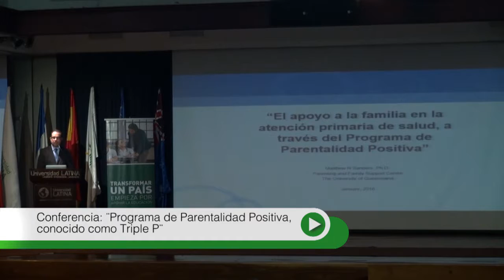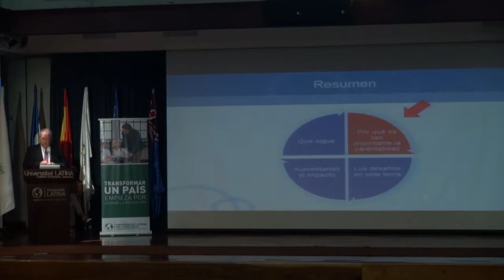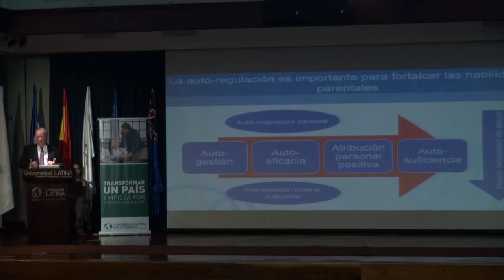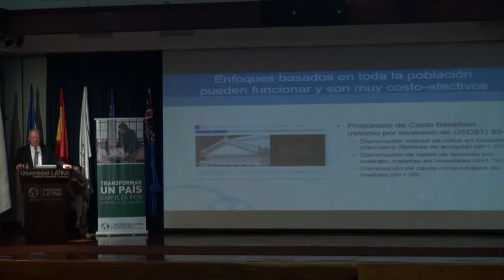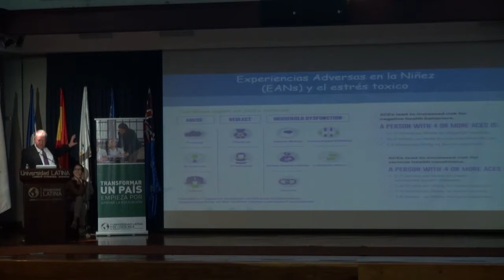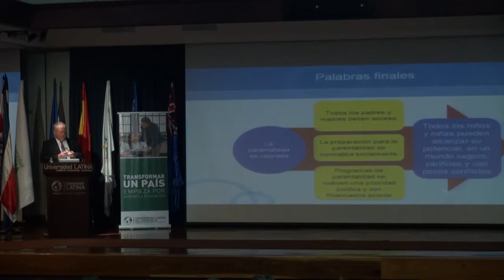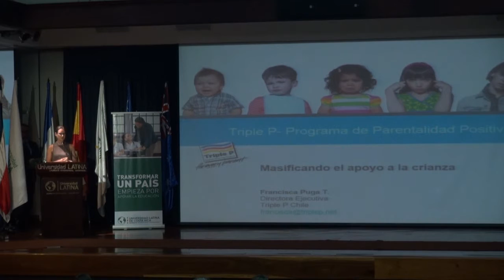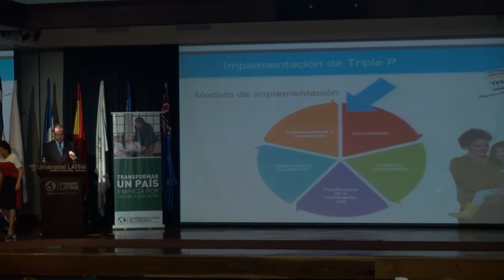Conferencia Triple P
Matt Sander, creador del programa Triple P, compartió su primer seminario internacional del Programa Parentalidad Positiva.